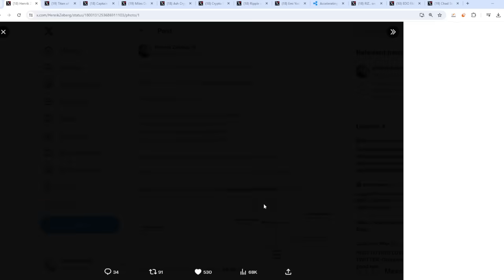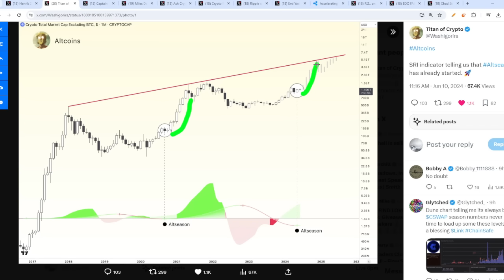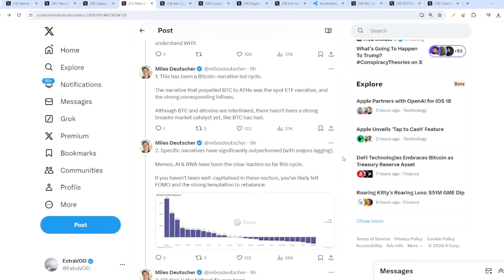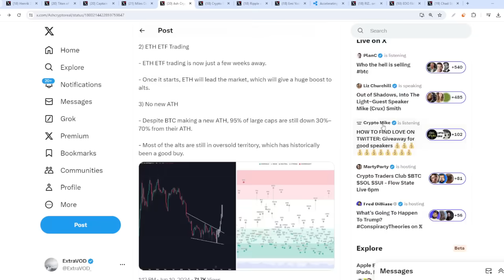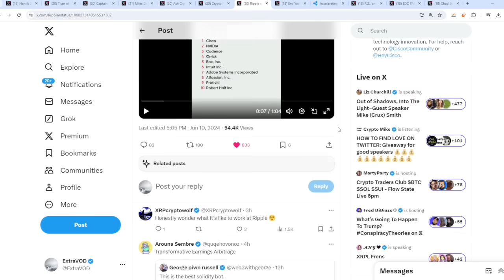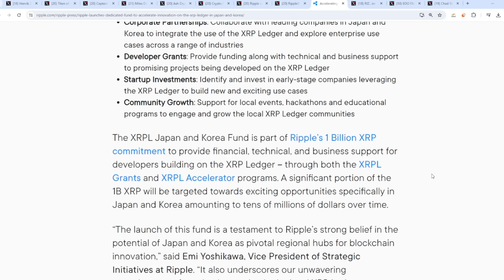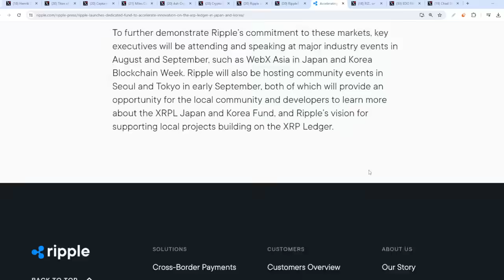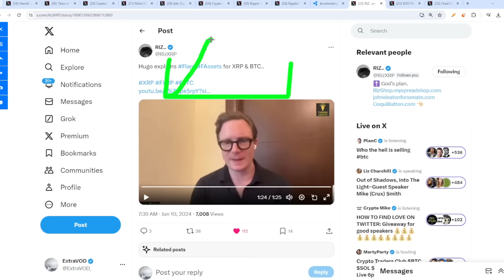Ripple XRP IM BUYING READY TO BLOW THE LID OPEN AND GO BANANAS SOMETHING IS BREWING AHH!!!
Ripple XRP Ready To Blow The Lid Open And Go Bananas Something Is Brewing AHH

(Cryptocurrency News)

Links -